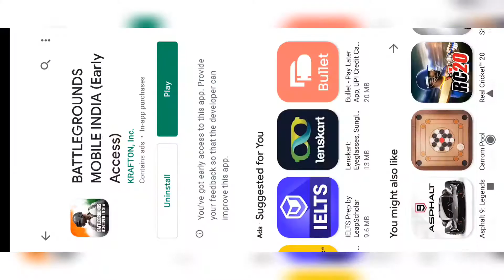bgmigamesetup bgmi bgmindia pubgmobileindia pubg krafton